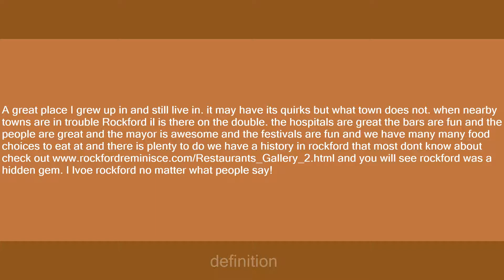rockford il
Slang flashcards: